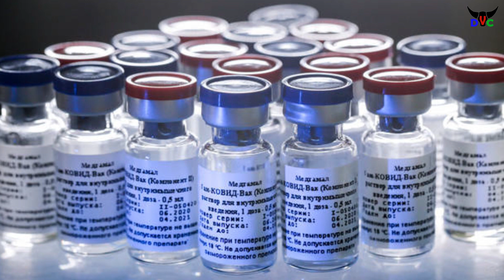December 3 DVC Thawngpang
Tualchung, Ramchung le Ramleng Thawngpang